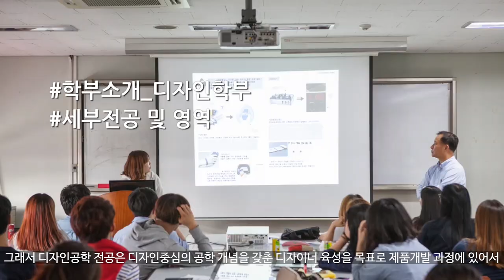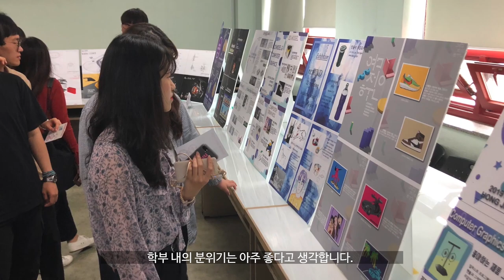[K_University]Department of Design